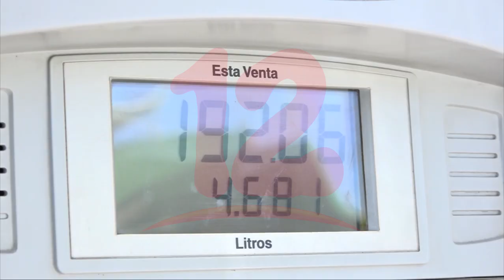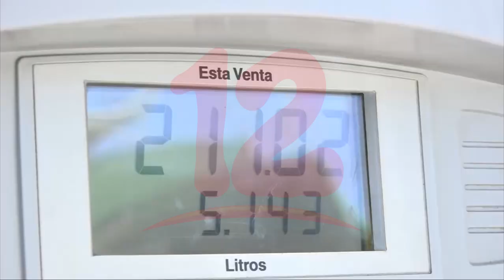Que el Gobierno asuma alza en combustibles viene a dar estabilidad, según dirigente del sector taxi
Noticias12Nicaragua Vidal Almendàrez presidente de Fenicootaxi dijo que al asumir en su totalidad el gobierno el incremento de los combustibles, viene a dar estabilidad económica y agregó que hay un proceso de negociación para revisar la tarifa de las unidades de buses.